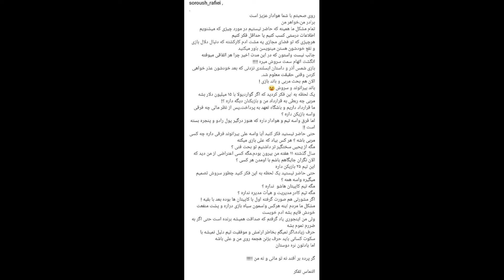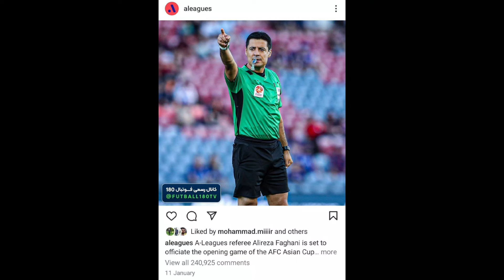اخراج بازیکن عراق توسط علیرضا فغانی ونارضایتی هواداران پرسپولیس از سرمربی جدید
سلام محمد هستم درباره اخرین اخبار و حواشی باشگاه پرسپولیس و ایران و جهان میپردازم
علیرضا فغانی به دلیل اخراج بازیکن عراق از زمین مسابقه ۲۰۰ هزار کامنت از هواداران عرتق در ایسنستاگرام خود شد تا مجبور شود کامنت های اینستاگرام خودش را بببندد عراق ۳بر۲ از اردن شکست خورد باشگاه پرسپولیس  ۵بر۰ از شباب امارات شکست خورد که هواداران پرسپولیس خواستار تجمع مقابل وزهرت ورزش شدند .سروش رفیعی با انتشار یک متن توضیح داد که در انتخاب سرمربی هیچ نقشی نداشته است نبیل باهویی در لیست خروج کهدرفنی قرار گرفت